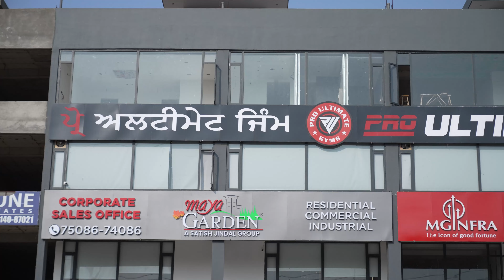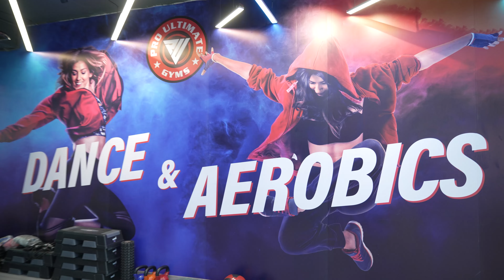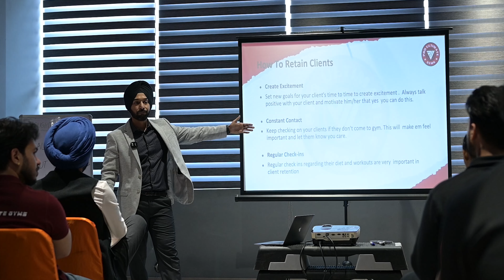सिर्फ एक COURSE बदल देगा पूरी जिंदगी | Gym Planning & Management Course - Overview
💡 Dreaming of Opening Your Own Gym? We Have the Answers! 💡

Every aspiring gym owner asks, "How do I do it? Where do I even start?" Trust us, we understand the dilemma. That's why we've created the Gym Planning & Management Course.

🌟 Learn from the Best: Join Abhishek Gagneja, founder of Pro Ultimate Gyms – one of the biggest and most successful Indian gym chains.

🔹 Comprehensive Guidance: Gain invaluable insights and practical knowledge from Abhishek's 12 years of experience in the fitness industry.
🔹 Step-by-Step Process: Learn everything you need to know, from planning to execution.
🔹 Expert Tips: Get insider tips and strategies to make your gym a success.

Don't miss this opportunity to turn your dream into reality.

Chapters
00:01 - Intro
00:51 - Gym Planning
00:54 - Ch. 1 Budget Analysis
01:08 - Ch. 2 Finalising Location
01:23 - Ch. 3 Rent/Legal Formalities
01:39 - Ch. 4 Gym Machineries
01:52 - Ch. 5 Interior Design & Gym Layout
02:10 - Ch. 6 Staff Hiring & Training
02:26 - Ch. 7 Promotion & Marketing
02:40 - Ch. 8 Branding & Printing Material
02:55 - Ch. 9 Opening Ceremony
03:19 - Gym Management
03:29 - Ch. 1 Lead Generation
03:40 - Ch. 2 Managing Gym Training
03:55 - Ch. 3 Sales Management
04:12 - Ch. 4 Follow ups & Renewals
04:25 - Ch. 5 Business from Personal Training
04:40 - Ch. 6 Tracking Monthly Sales Report
05:02 - Ch. 7 Team Building
05:14 - Ch. 8 Brand Building
05:26 - Ch. 9 Franchise Modules
05:42 - Outro